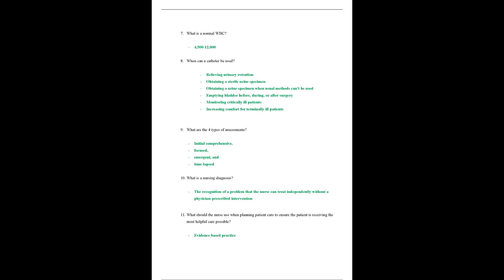nur 2115 nur2115 fundamentals of professional nursing final exam review rated latest 2020/2021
.nur 2115 nur2115 fundamentals of professional nursing final exam review highly rated latest 20202021